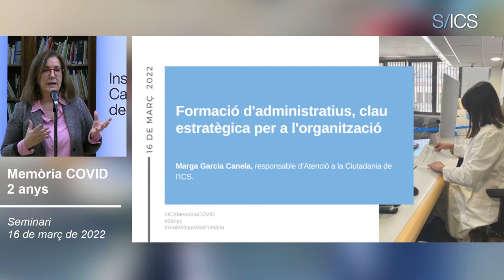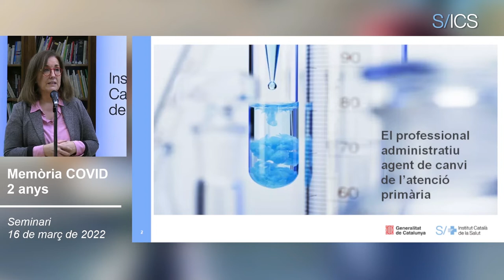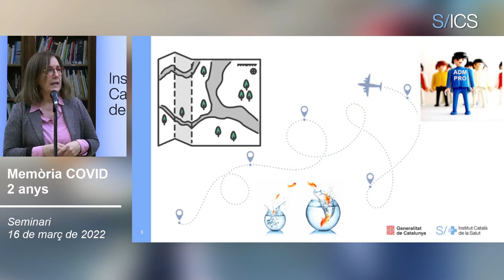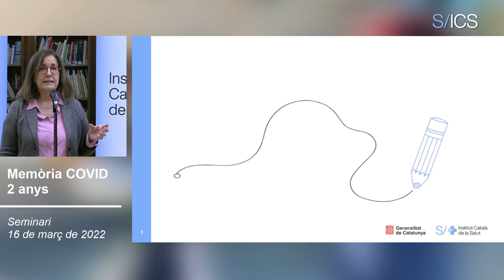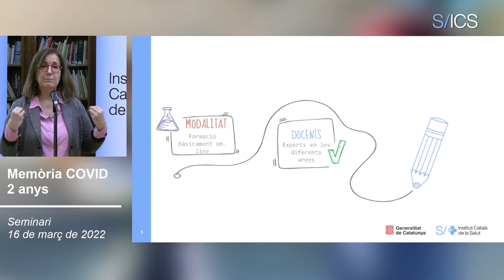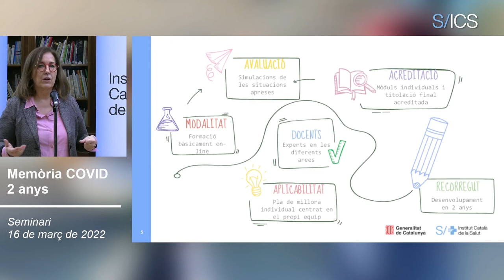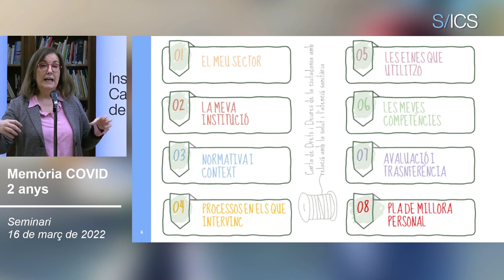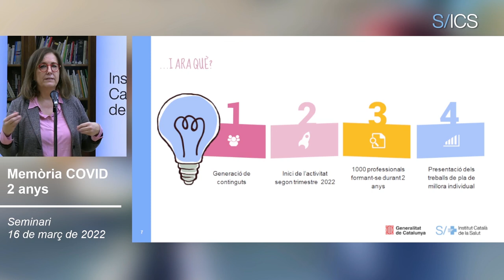Formació d'administratius, clau estratègica per a l'organització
En aquesta mateixa línia, Marga Garcia Canela, responsable d’Atenció a la Ciutadania de l’ICS, ha posat sobre la taula la formació del personal administratiu, una peça clau per a l’organització. “Els administratius i administratives són un agent clau de transformació, un agent de canvi, per al que ha de ser el futur del nostre sistema d’atenció primària. Volem empoderar-los, proporcionar-los tots els coneixements, homogeneïtzar els processos i dotar-los de totes les eines per promoure la seva professionalització”.